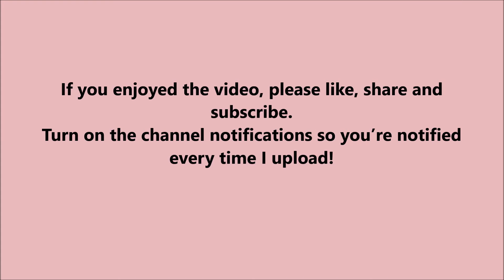Quick butter garlic prawns recipe | Easy garlic butter shrimp recipe | Garlic butter chingri recipe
One of my favourite thing to eat is prawns. Here is one of the ways that I like to eat them!! Prawns were classed as a luxury food, however, they are now considered an everyday ingredient. They are quick to cook, high in protein and delicious to eat.
If you have any queries or comments please ask in the comment box below and I will get back to you asap. :)